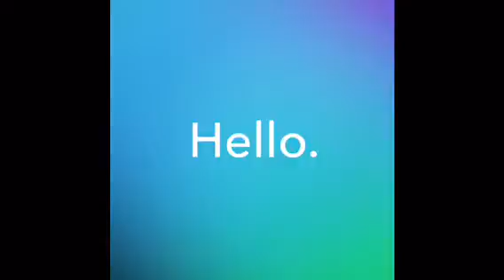Lake Mini Vlog!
Sorry this video was so short!